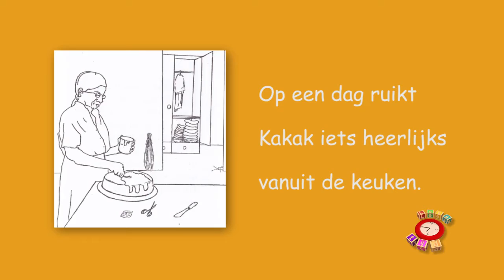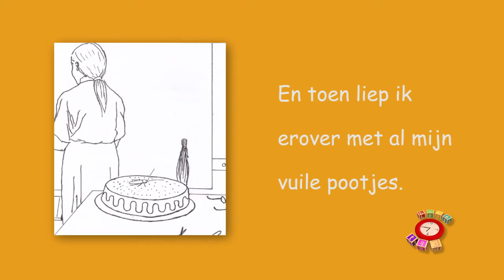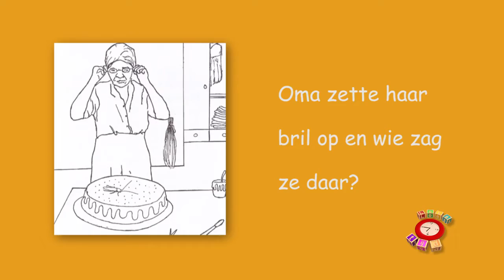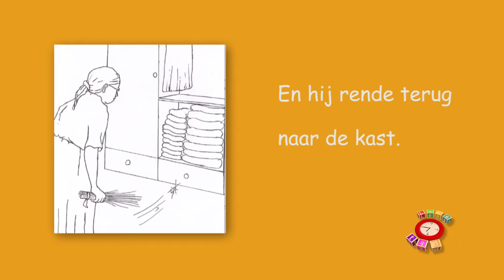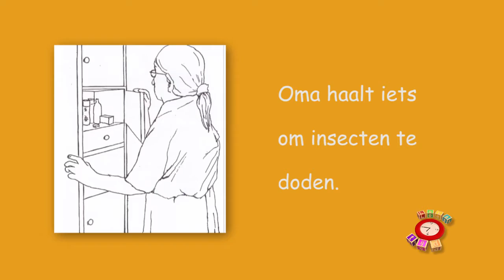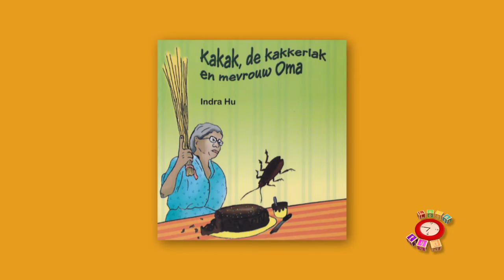Leestijd® Kakak de kakkerlak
Oma bakt op een dag een heerlijke cake. Kakak de kakkerlak lust natuurlijk ook wel cake. Zal het hem lukken er een stukje van te stelen?
Schrijfster: Indra Hu
Copyrights: Stichting Projecten Indra Hu